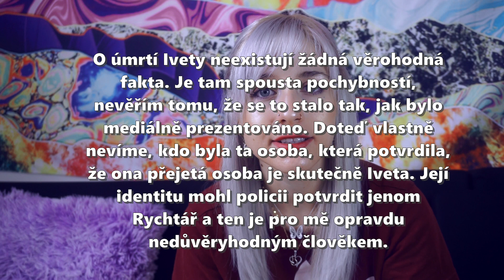JE IVETA BARTOŠOVÁ NAŽIVU? • Konspirace